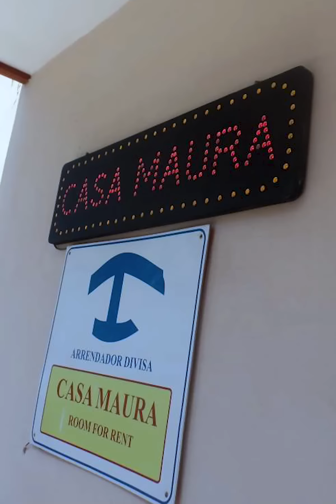5 cosas que nunca debes de hacer en Cuba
Deben de tener en cuenta esta información si piensas viajar a Cuba porque las consecuencias pueden ser complicadas.

BADABUN NETWORK ©